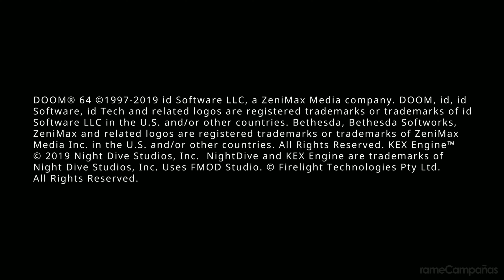Doom 64 Campaña Español Latino Gameplay Parte 1 🎮 SIN COMENTAR (4K)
Plataforma: Nintendo Switch, PlayStation 4, Xbox One, Nintendo 64, Microsoft Windows
Distribuidor: id Software
Lanzamiento: 20 marzo 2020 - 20/03/2020

▬▬▬▬▬▬▬▬▬▬▬▬▬ஜCONTACTOஜ▬▬▬▬▬▬▬▬▬▬▬▬▬

▬▬▬▬▬▬▬▬▬▬▬▬▬▬ஜETIQUETASஜ▬▬▬▬▬▬▬▬▬▬▬▬